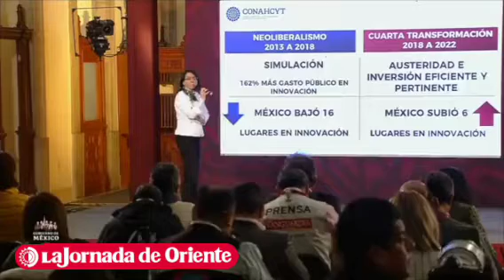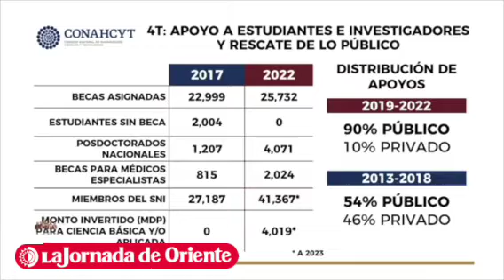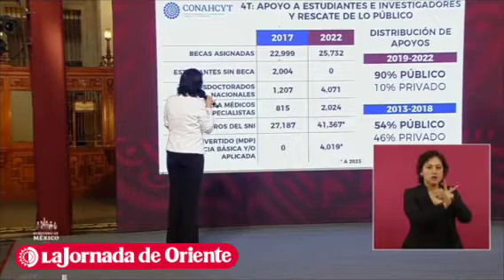México descendió 16 lugares en innovación tecnológica en 2018, a pesar de aumentar gasto al Conacyt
Álvarez-Buylla mencionó que con el pretexto de la innovación tecnológica, durante sexenios pasados, se incrementó 162% el gasto en este rubro del CONACyT pero en la valoración mundial, México descendió 16 lugares; "durante esta administración ya ascendimos 6 lugares"